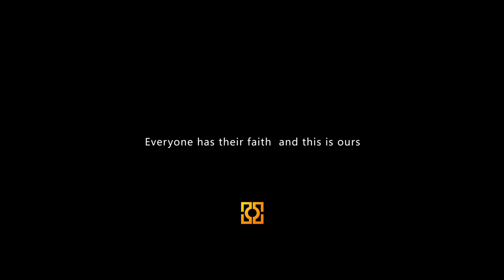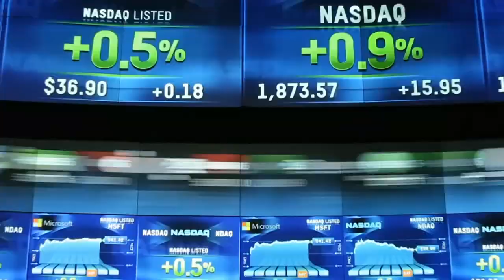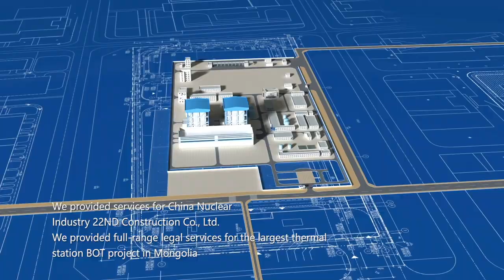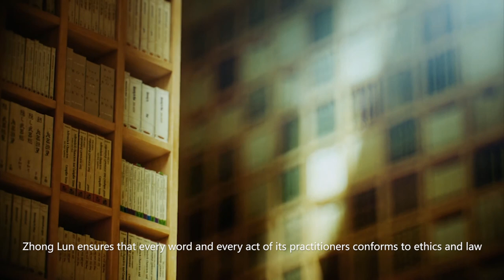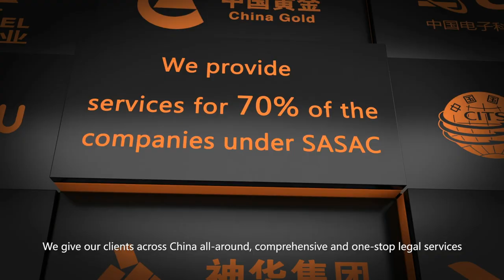Introduction of Zhong Lun Law Firm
Founded in 1993, Zhong Lun Law Firm was one of the first private law partnerships to receive approval from the Ministry of Justice. After years of rapid development and steady growth, today Zhong Lun is one of the largest full-service law firms in China. With over 310 partners and over 2100 professionals working in eighteen offices in Beijing, Shanghai, Shenzhen, Guangzhou, Wuhan, Chengdu, Chongqing, Qingdao, Hangzhou, Nanjing, Haikou，Tokyo, Hong Kong, London, New York, Los Angeles，San Francisco and Almaty. Zhong Lun is capable of providing clients with high-quality legal services in more than 60 countries across a wide range of industries and sectors through our specialised expertise and close teamwork.